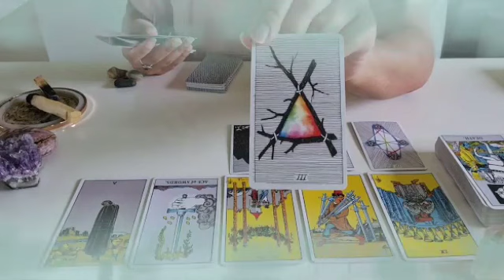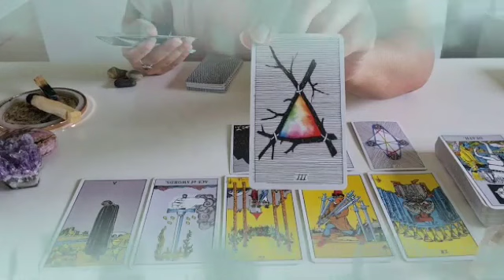برج العذراء ♍ رجوع توأم روحك👌انتصار علي الطرف ثالث🤭احتفال كبير👰